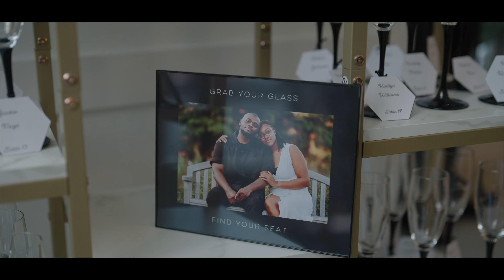Travis + Ashlee Wedding Sneak Peek